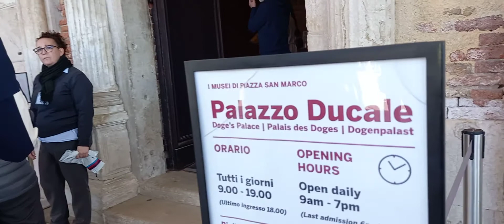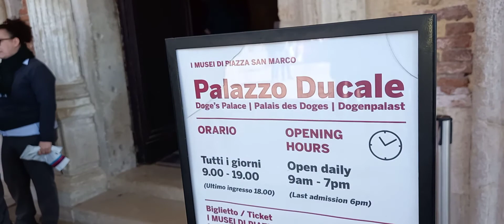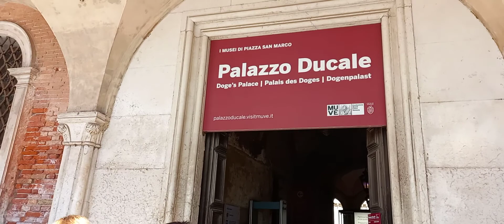Grabe!!! Ang daming tao (turista) sa Venice, malapit ng Summer end buhayofw/life of an ofw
It's Sunday at Venice full of tourists locally and internationally. I am only here near St. Mark's Square and it is already crowded showing our "normal life" is back thanks God...thanks again my friends for your support...God bless us all